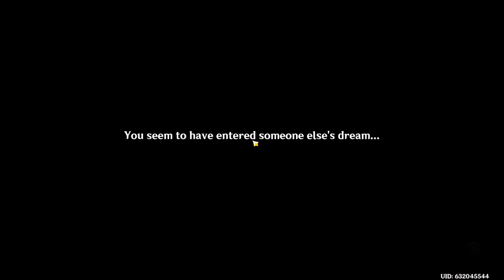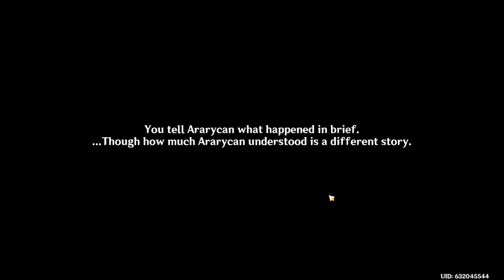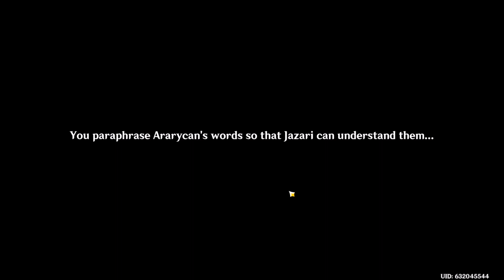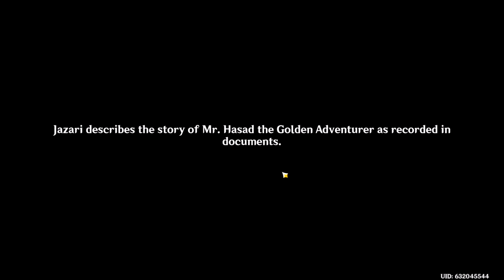Princess Paw Draw Plays Genshin Impact #19 Sumeru gameplay part 15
Genshin Impact Sumeru game Longplay